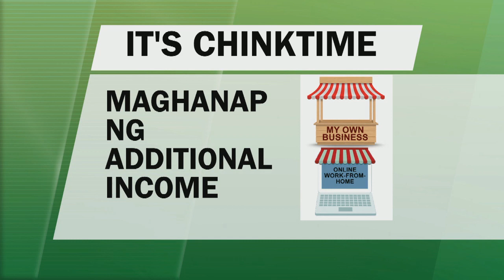Paano kumita ngayong 2021?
TedFailonandDJChaCha | Alamin ang ilang tips kung paano makatipid at kumita mula kay Chinkee Tan sa ChinkTime.